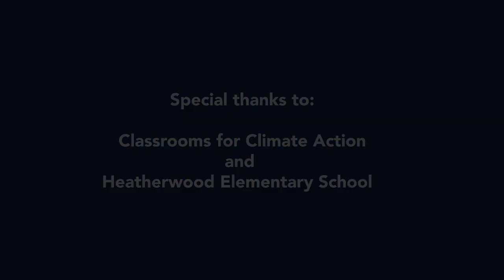Why do we need to Switch to Electric School Bus Now!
There are 480,000 school buses across the country, 95% of them run on high-polluting diesel fuel. And about 25 million kids ride the bus to school and back each day. We need to stop using fossil fuels for all of our transportation.  Let’s start by getting rid of school buses that run on diesel fuel!
But dont listen to us, listen to these 2nd graders from Heatherwood Elementary school in Boulder and to learn more about our Electric School Buses, visit: